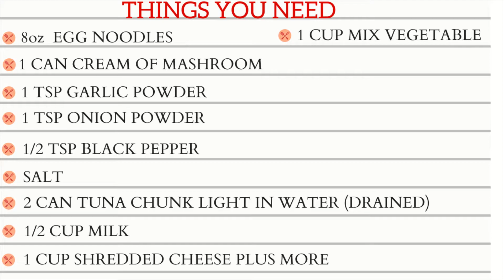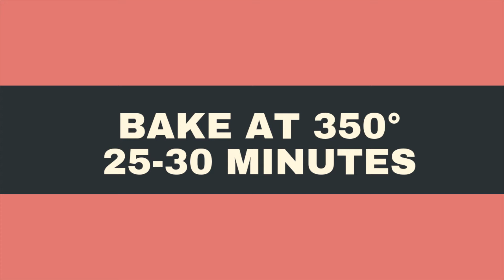How to make Tuna Casserole recipe (pantry pasta recipe)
A quick and tasty tuna casserole ready in 30 minutes, perfect weeknight dinner!!!

Recipe:
8oz EGG NOODLES
1 CAN CREAM OF MUSHROOM
1 TSP GARLIC POWDER
1 TSP ONION POWDER
1/2 TSP BLACK PEPPER
SALT
2 CAN TUNA CHUNK LIGHT IN WATER(DRAINED)
1/2 CUP MILK
1 CUP SHREDDED CHEESE PLUS MORE
1 CUP MIX VEGETABLE